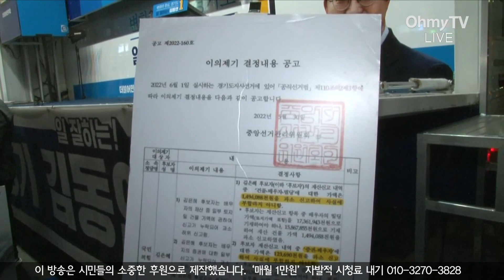김동연 마지막 '절절한' 수원유세 "김은혜 16억 재산누락, 중대한 범죄… 벌 받아야"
31일 오후 경기도 수원 나혜석 거리에서 김동연 더불어민주당 경기도지사 후보의 마지막 유세가 진해됐다. 이날 유세를 마친 김동연 후보와 김종철 오마이뉴스 기자는 현장에서 인터뷰를 진행했다.

(영상 : 방태윤 기자)